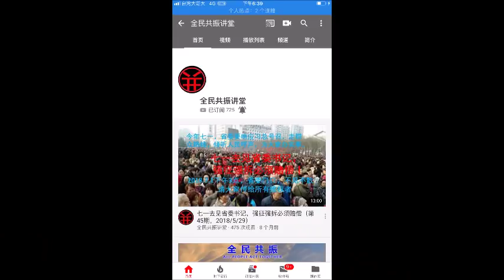川普延长贸易战休战期，中国股市齐涨人民币升值，中共柳暗花明还是苟延残喘？（一平论政137，2019/02/25）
川普延长贸易战休战期，中国股市齐涨人民币升值，中共柳暗花明还是苟延残喘？（一平论政137）